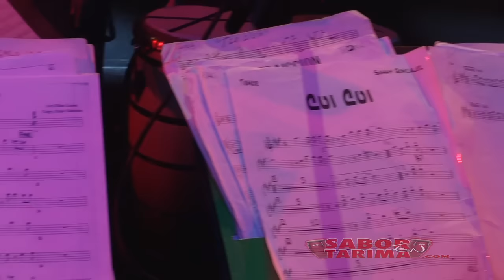Roberto Roena - 45TH Aniversario en el Lehman Center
Feat. Papo Sanchez - Como te hago Entender